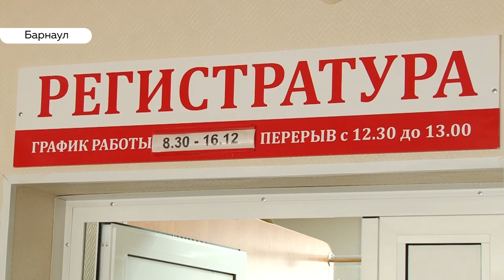Маскирующийся вирус: как бесплатно и быстро узнать свой ВИЧ-статус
Узнать свой ВИЧ статус и получить профессиональную консультацию специалистов стало еще доступнее. С 1 марта в СПИД-центре стартовал Всесибирский день профилактики ВИЧ-инфекций.